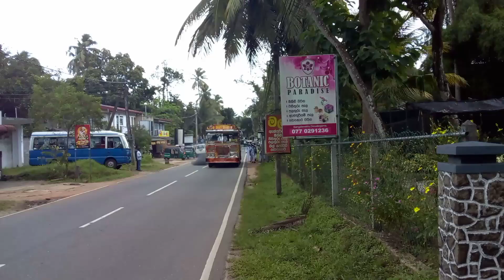ස්වර්ණා රැජින😘 swarna queen - අලුත්ම කෙනා💖💖